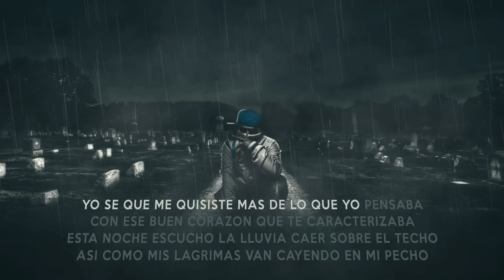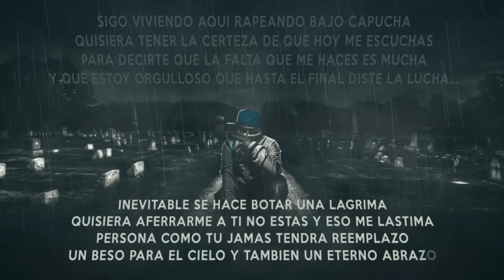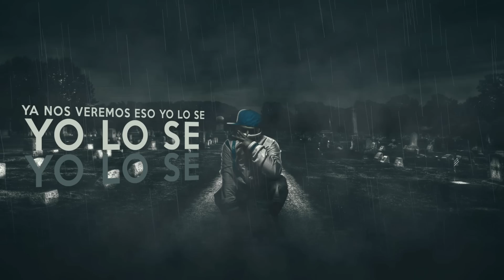BASCUR - DONDE NO HAY DOLOR (Video Lyric Oficial) 👐🌹 👐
Mezcla y Masterizacion : Bascur
Beat : Bascur
Video lyric : Mente Demente

En Dedicacion a todos aquellos que partieron de esta vida terrenal , Mas no de nuestros corazones.